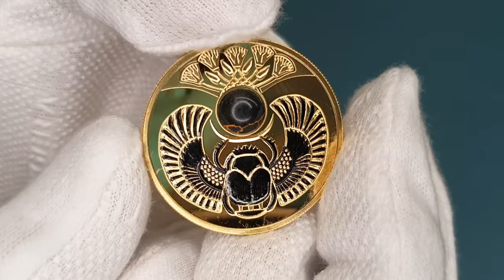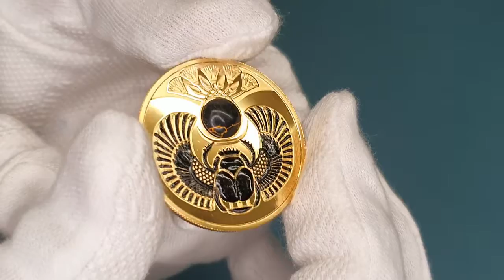Монета ониксовый скарабей! SCARABAEUS 2019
Перед нами монета от Польского монетного двора, которая сочетает в себе два мощных древних символа силы и мощи. Оникс – это камень, который ценили древние цивилизации Китая, Ближнего Востока и Средиземноморья. Считалось, что его защитные свойства усиливают внутреннюю мощь и смягчают страхи. В свою очередь скарабей является египетским символом возрождения. «Объединенные в одну уникальную монету, они станут вашим бесценным талисманом!» - именно так заявляют на официальном сайте монетного двора Польши.
Среди особенностей новинки выделим:

• Уникальный дизайн с богатой символикой;

• Идея подарка, выражающая добрые пожелания;

• Эксклюзивная упаковка в виде рамки.

Аверс: В центральной части монеты – изображение Ее Величества Королевы Елизаветы II. Ниже отметка монетного двора и проба серебра. По краю надписи, разделенные декоративными жемчужинами: ELIZABETH II, NIUE ISLAND (эмитент), 1 DOLLAR (наименование), 2019 (год выпуска).

Реверс: В центральной части монеты – скарабей с расправленными крыльями, украшенный вставкой из тигрового оникса. В верхней части монеты – декоративные элементы: цветы лотоса.

На канале silver_coins_crimea в инстаграм вы можете ознакомиться со всей серией этих монет!